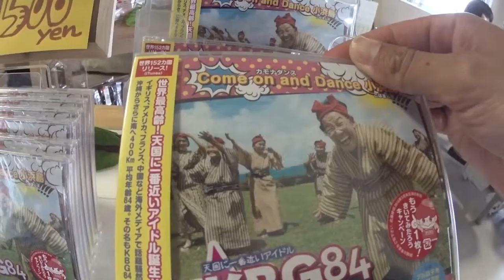沖縄 小浜島の海 KGB84 ◆着用メガネ「影郎デザインワークス」エベレストに行ってきます！418/1000 15/10/30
沖縄 小浜島の海　80歳以上からしか入れないという小浜島のアイドル？バンド KGB84   ◆着用メガネ「影郎デザインワークス」

2017年4月1日より6月15日までエベレストに行ってきます！ただのメガネ屋、山の経験もまったくない３児のパパが家庭や、色々なものを壊さずエレベレスト登頂まで、毎日の山に関係なく、何の変哲もないことまで、裏も表もひたすら毎日UPします。登頂するまで、メガネ屋なので、毎日、毎日 無駄にメガネをかけ変えUPします。登山自体も勿論ですが、家庭と仕事と登山の同時進行が、いかにしてエベレストの麓に立てる状況を作れるかが一番難しいと思う今日この頃。

◾️今後の予定

2015年7月ロシアの7サミット エルブルース 5.642m（済み）

2015年末。7サミット アルゼンチンのアコンカグア 6.962ｍ。

2016年6月ペルー ワスカラン 6.768m。

2016年9月ネパール マナスル8.156m 。

2017年4月1日より6月15日アイランドピークを通って、エベレスト8.848m。